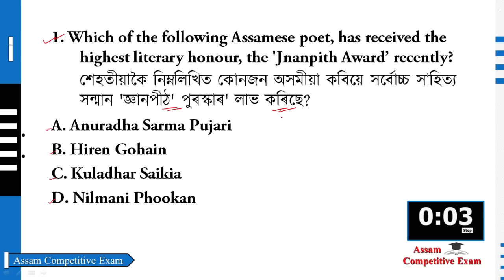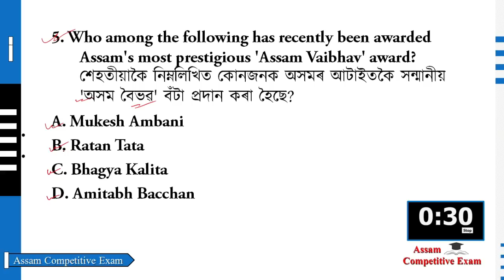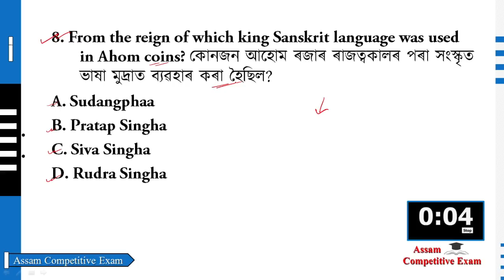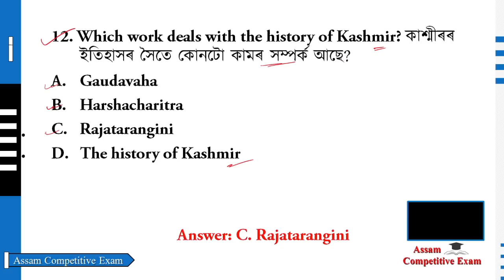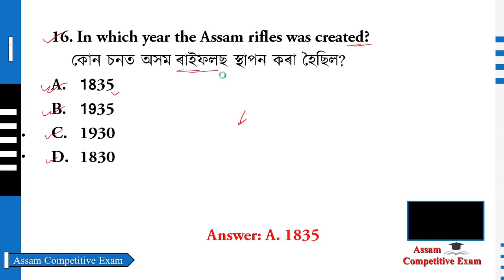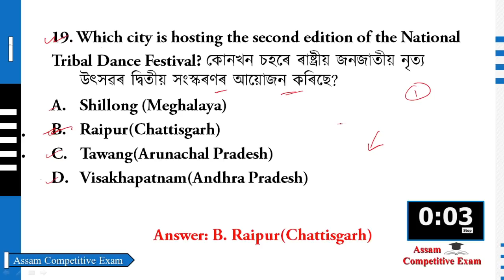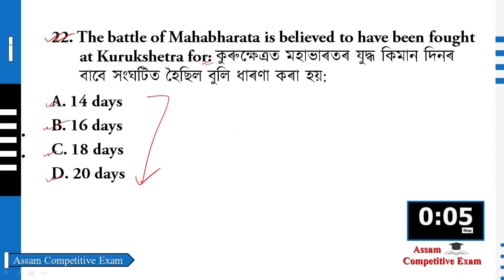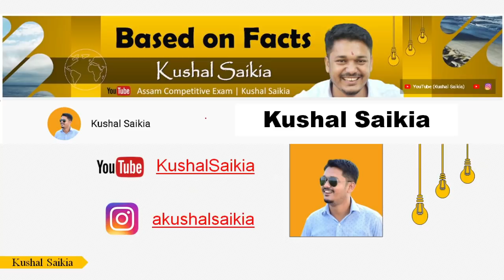Assam Police S.I. MOCK TEST - 3 || Assam Competitive Exam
Assam Police S.I. MOCK TEST - 3 || Assam Competitive Exam || AssamCompetitiveExam || Best Wishes ❤️

In this video, I am discussing Important questions as MOCK TEST for Assam Competitive Exam. This Video will help students to get information about Assamese GK

Join us